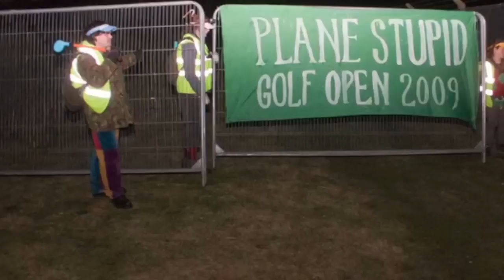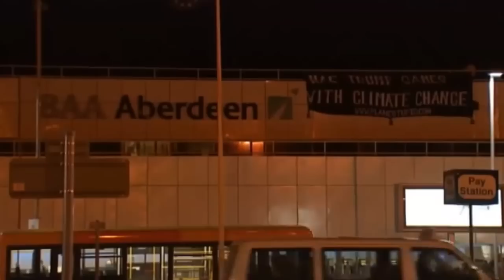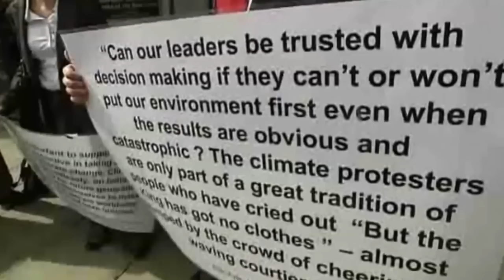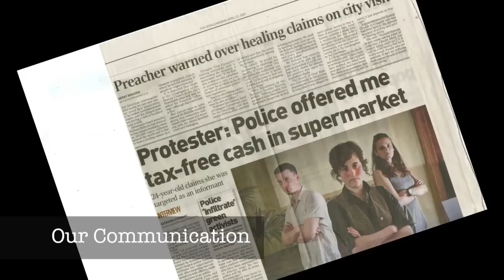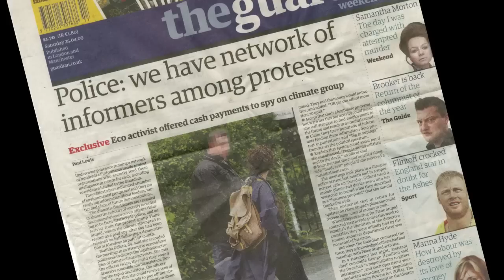Climate 9 Vlog 1 Introduction